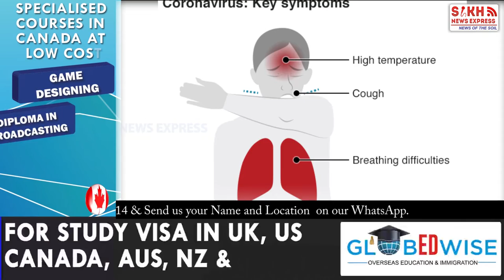Extented Lockdown 'Highly Likely, As Varies States Propose, Govt Note Hints || The Rajpath || SNE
LOCK DOWN ਹਟਾਉਣ ਬਾਰੇ ਕੀ ਬਣ ਰਹੀ ਰਣਨੀਤੀ, ਪੜਾਅਵਾਰ ਰਾਹਤ ‘ਤੇ ਵਿਚਾਰ, ਪਰ ਹਾਲੇ ਰਾਹਤ ਦੇ ਘੱਟ ਆਸਾਰ